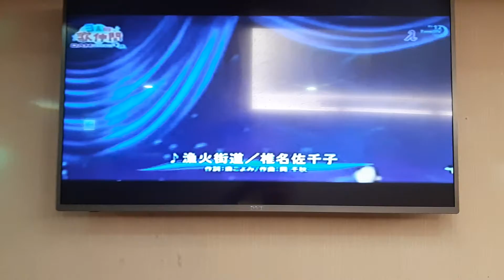Amy翻唱 漁火街道 椎名佐千 志明一族 演歌秀